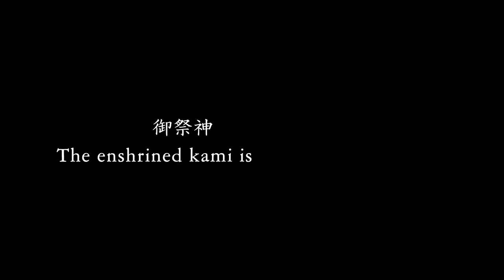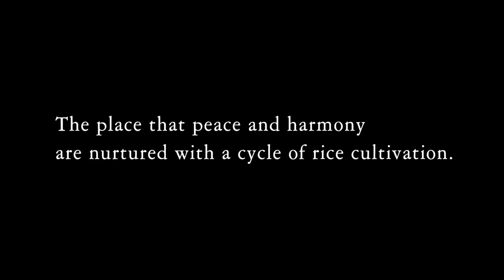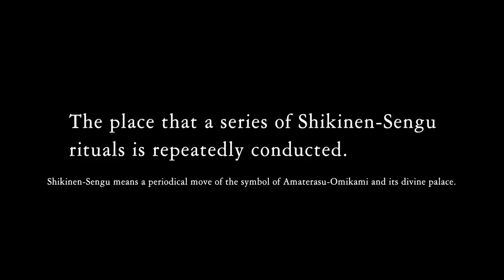【伊勢神宮】About Ise Jingu ‐Origins of Japan‐ ISE-JINGU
Ise Jingu, officially 'Jingu', includes 125 jinja(shinto shrine), centered around Kotaijingu(Naiku), dedicated to Amaterasu-Omikami, and Toyo'uke-daijingu(Geku), dedicated to Toyo'uke-no-Omikami. More than 1,500 rituals are conducted here yearly to pray for the prosperity of the Imperial family, the peace of the world, and the huge harvest.